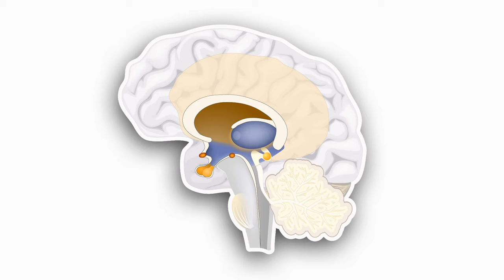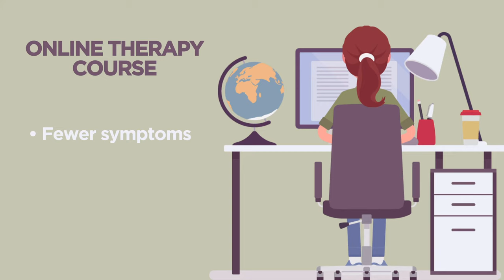How Psychotherapy Affects the Brain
Psychotherapy, also known as "Talk Therapy," can help people identify and change harmful thinking and behaviors, and it can produce changes in the brain.